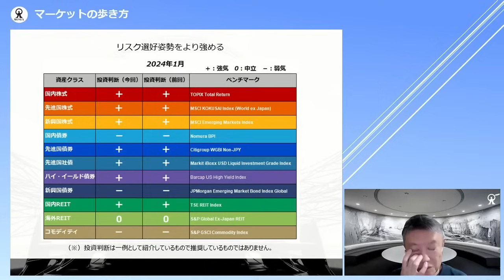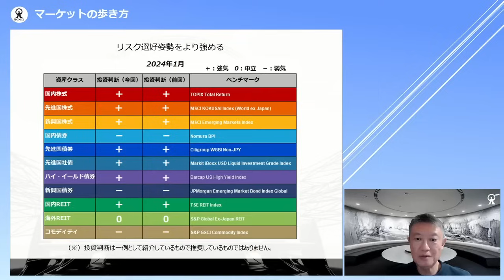マーケットの歩き方（2024年1月版）：リスク選好姿勢をより強める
マネックス証券チーフ・ストラテジスト 広木隆が株式、債券などの相場見通しや資産配分の考え方をお伝えします。
※原則毎月第2週に更新（収録の都合により変更となる場合がございます）

・年明けから上昇が止まらない日本株だが全世界株高の順番がきただけ
・ビットコインのETF認可が与える影響はリスク資産への益々の資金流入

※本セミナーは2024/1/15に収録されたものです。 本動画のアンケートにご協力をお願いいたします。